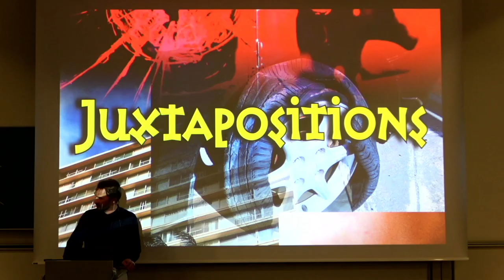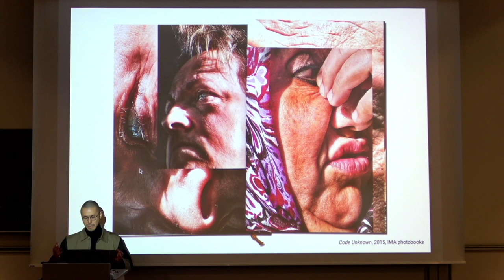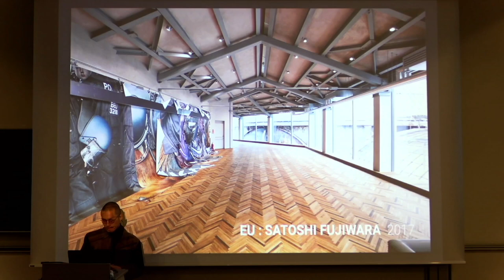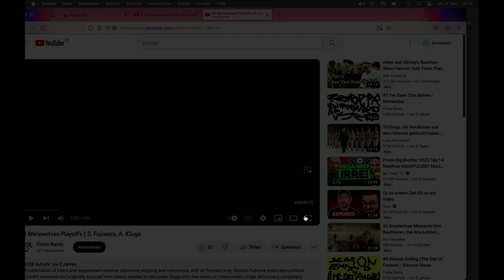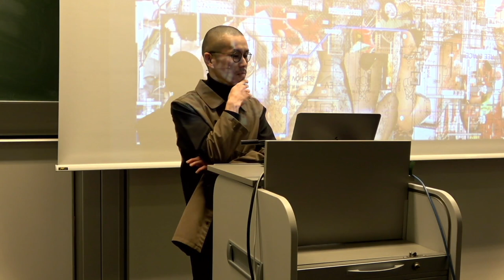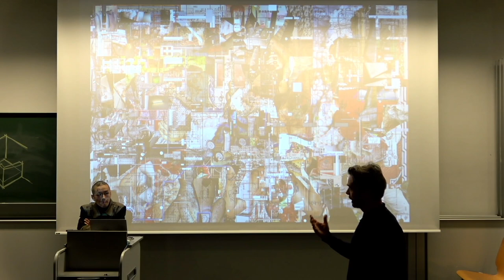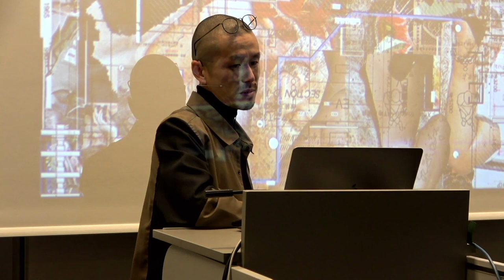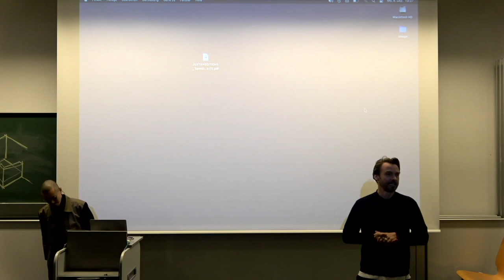Satoshi Fujiwara (JUXTAPOSITIONS)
Satoshi Fujiwara is a Kobe born Berlin based artist and photographer. Internationally recognised for his transdisciplinary and radical approach to photography. He initiates a pressing and critical action on the gazer, through the focal length set from portrayed subjects and the heterogeneous definition of his photographs, diverting from the standards of photo-journalism and an exclusively documentary dimension, thus producing a new emerging lexicon.

& juxtapositions.net